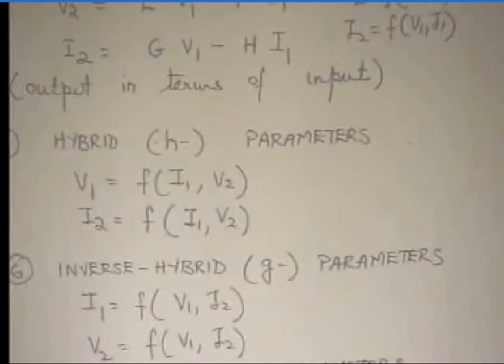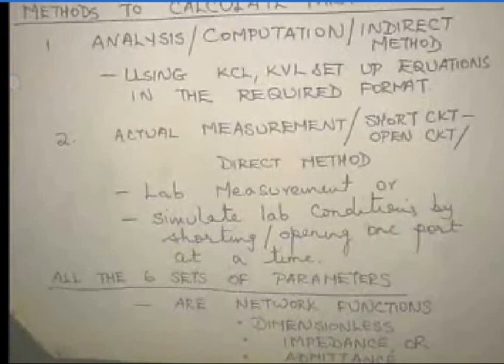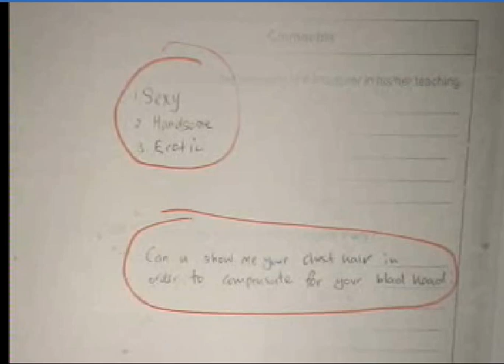Damn funny survey feedback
Feedback of lecturer, past comments made abt him shown to all students